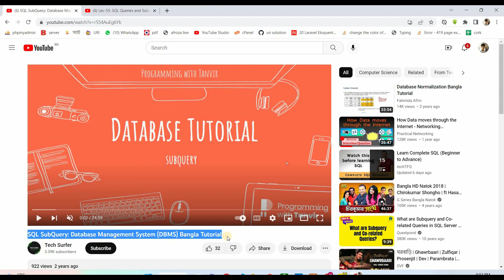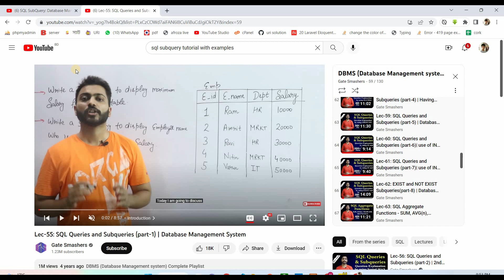02. Subquery | SQL Bangla Tutorial | DBMS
Subquery নিয়ে বেসিক ধারণা নেয়ার জন্য নিচের লিংকগুলোর ভিডিও দেখতে পারেন...

Tech Surfer

এই ভিডিওগুলোতে খুব সুন্দরভাবে Subquery নিয়ে আলোচনা করা হয়েছে, এবং উদাহরণ দিয়ে সুন্দরভাবে বোঝানো হয়েছে...

যদি কোনো সমস্যার সম্মুখীন হন, তাহলে নীচের কমেন্ট বক্সে আপনার সমস্যার কথা লিখতে পারেন... ইন-শা-আল্লাহ সমাধান করার চেষ্টা করবো...